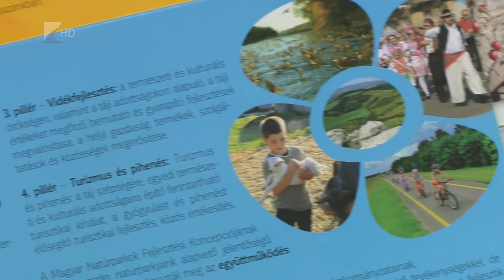Natúrpark lehet a Rétközben - Kölcsey Tv